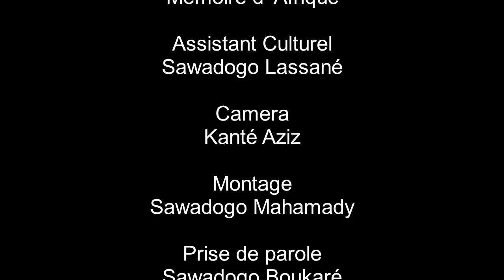Histoire de la création du village de Issigui